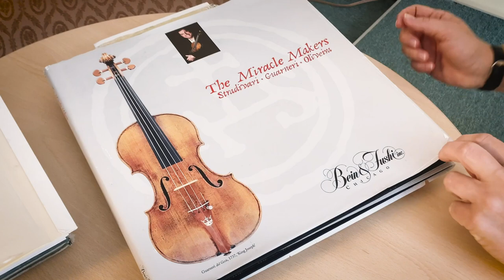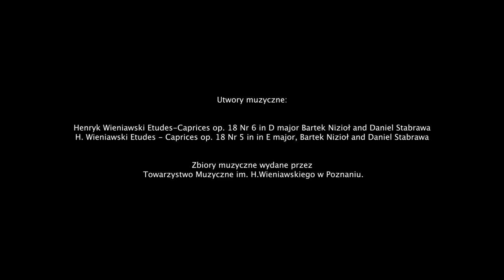Wieniawski's Violins (English subtitles) | Skrzypce Wieniawskiego | Episode 9, part 3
Wieniawski's Vibes' - episode 9, part 3
Henryk Wieniawski Musical Society in Poznań begins a series of film lectures on Henryk Wieniawski, the greatest Polish violinist in history. A feature film has not been made about his life yet. It's a pity! For he was the king of the violin and the king of life. A gambling virtuoso, for whom playing and music were the biggest addiction. Frankly speaking, Henryk Wieniawski visited all the places that were within his reach. His life is one big journey saturated with interesting events and experiences. You can build a number of separate stories about each of them. There would be many of them. In the meantime, we will try to intrigue you and introduce you to those elements of Henryk Wieniawski's life that seem extremely attractive to us - the most vibrating, restless, fascinating! Hence, the title of our series: “Wieniawski’s Vibes". With this video we begin presentation of a man whose life and work were truly extraordinary. Counting on your approval, looking forward to your presence and constructive feedback, let us begin. Do stay with us.

"Wibracje Wieniawskiego" - odcinek 9, część 3
Towarzystwo Muzyczne im. Henryka Wieniawskiego w Poznaniu rozpoczyna cykl filmowych wykładów o Henryku Wieniawskim, najwybitniejszym polskim skrzypku w historii. O jego życiu nie nakręcono jeszcze filmu fabularnego. A szkoda! Bowiem był to król skrzypiec i król życia. Hazardowy wirtuoz, dla którego granie i muzyka były największym uzależnieniem. Henryk Wieniawski był praktycznie wszędzie, gdzie można było być w czasach, w których żył. Jego życie to jedna wielka podróż nasycona interesującymi zdarzeniami, przeżyciami. O każdym z nich zbudować można oddzielną opowieść. Byłoby ich bardzo wiele. Tymczasem my spróbujemy zaciekawić Państwa i wprowadzić w te elementy życia Henryka Wieniawskiego, które wydają nam się wyjątkowo atrakcyjne - te najbardziej rozwibrowane, niespokojne, fascynujące! Stąd tytuł naszego cyklu - „Wibracje Wieniawskiego”. Niniejszym filmem rozpoczynamy prezentację człowieka, którego życie i twórczość były wyjątkowe. Liczymy na Państwa przychylność, obecność, dobry feedback. Bądźcie z nami!

konkurs.wieniawski.pl